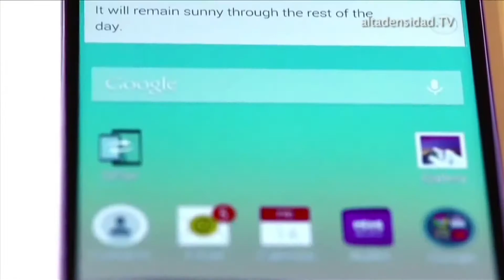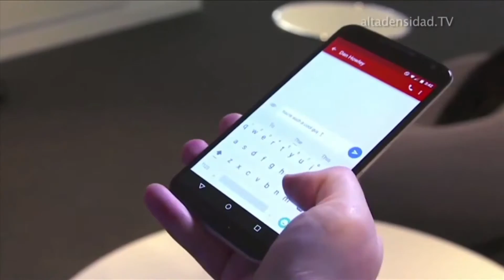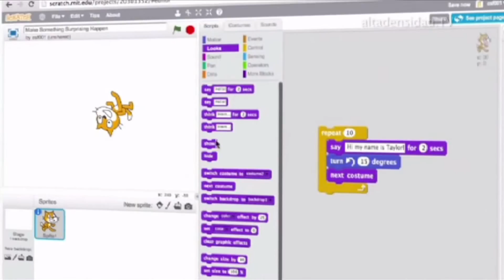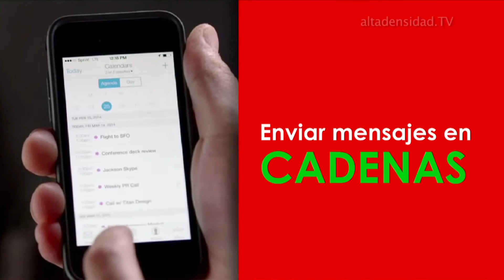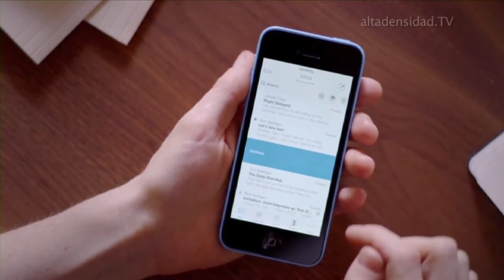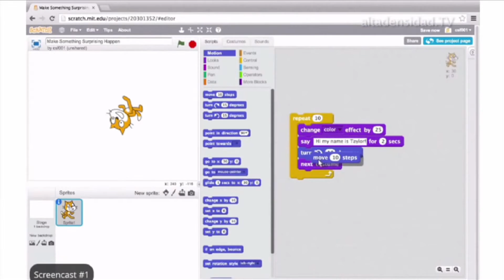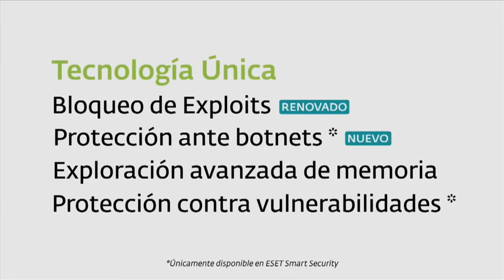Alta Densidad N° 769 Parte 2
Este es el peor error que puedes cometer al comprar
un smartphone

Un algoritmo predice películas exitosas mejor que los
críticos de cine

 6 motivos por los que pueden expulsarte de WhatsApp

Como utilizar las herramientas educativas de Google